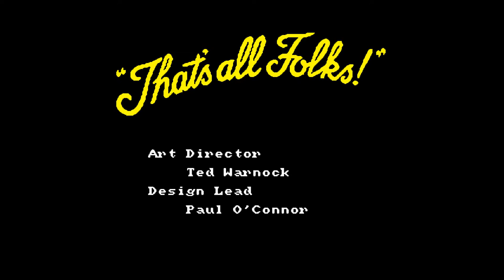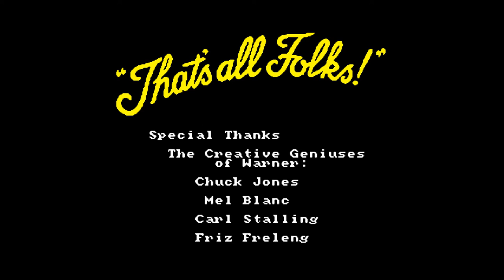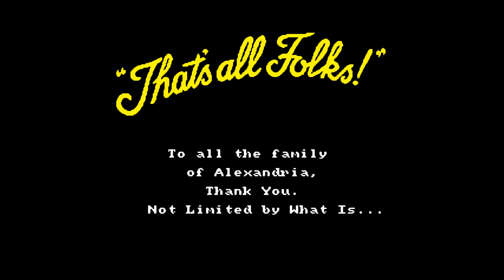[Eng] Sylvester & Tweety in Cagey Capers - Walkthrough [1080p][EPX+]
Fast walkthrough of Sylvester & Tweety in Cagey Capers

Sylvester and Tweety in Cagey Capers (known in most Europe countries as Sylvester & Tweety in Cagey Capers) is a 2D platform video game featuring the Looney Tunes characters Sylvester and Tweety. It was released for the Sega Genesis/Mega Drive console in 1994 and was the first video game to star Sylvester and Tweety. Players play as Sylvester the cat and must try and catch Tweety in each of the levels. Characters such as Granny, Hippety Hopper and Hyde Tweety try to stop the player.